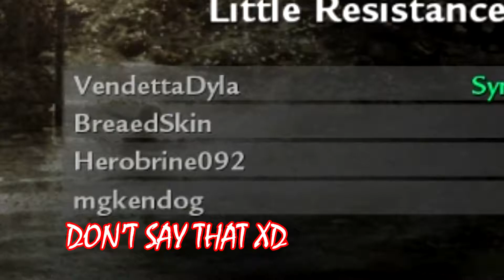Call of Duty World at War #2: BEACH OF BOTHERSOME!!!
AND YOU THOUGHT D-DAY WAS BAD!!!

Friends in Video:
I HATE EVERYONE @throneofsouls8740 !!
PARAMEDIC @Bread Skin !!!
@kendoggames2430  WITH A MACHINE GUN!!!

SCARY OUTRO: Who Do You Voodoo by Josef "J7" Lord & Christopher H. Knight

REGULAR OUTRO: Hang Castle Zone - Inverted (Beta) - Sonic Heroes Music